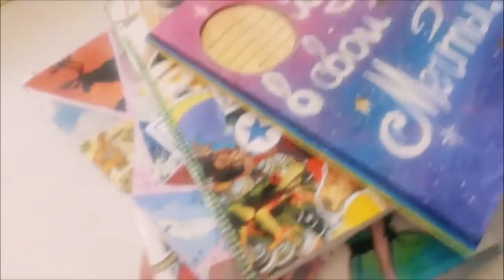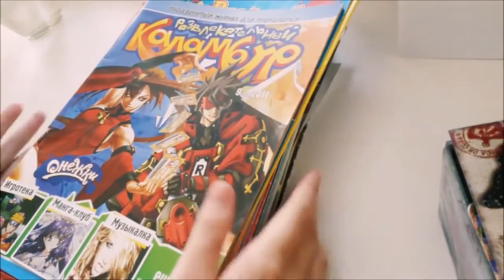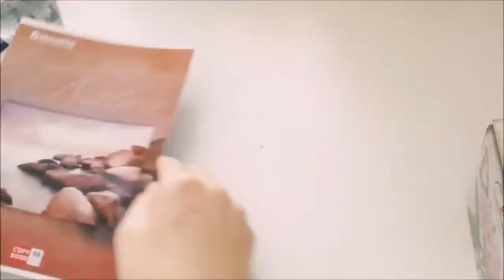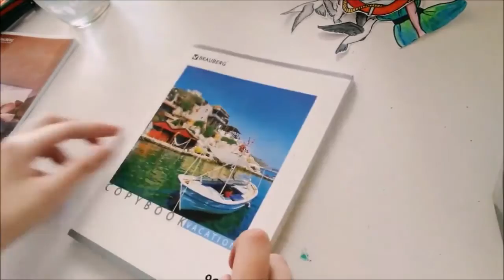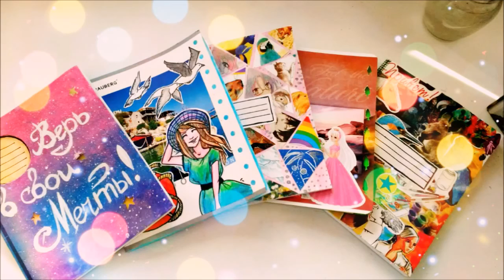DIY: Снова на учебу / Back To School / 5 идей оформления тетрадей / ART (перезалив за 11.08.2016)